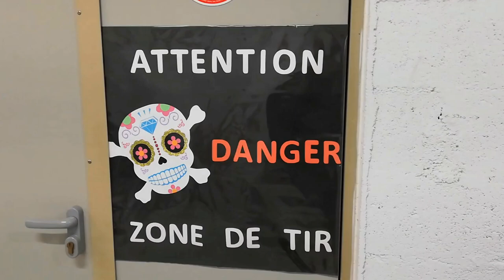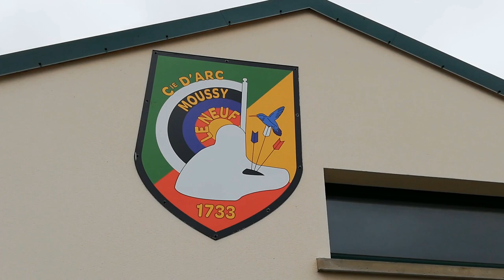#19 - Balade dans le jeu d'arc de Moussy-le-Neuf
Vidéo sur le jeu d'arc de Moussy-le-Neuf (Seine-et-Marne) réalisé ce matin durant le critérium d'hiver.